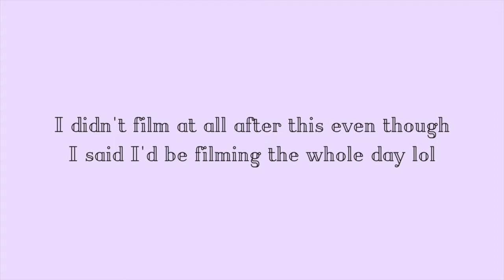🌟 first day of senior year 🌟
lmao I literally filmed nothing but the morning because 1.) I mostly forgot and 2.) I feel like it would be awkward filming during class?? Anyways there's like 300 days until graduation and I'm freakin PUMPED but I want to make a lot of videos about senior year to look back on when I'm rich and successful :)